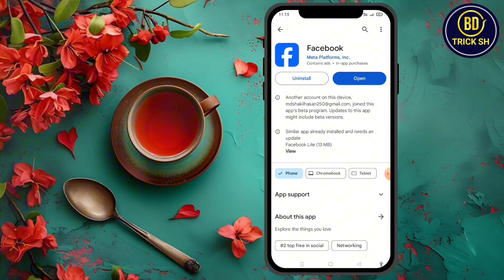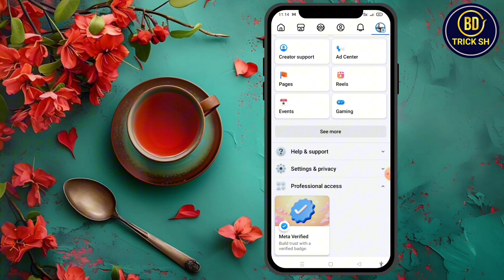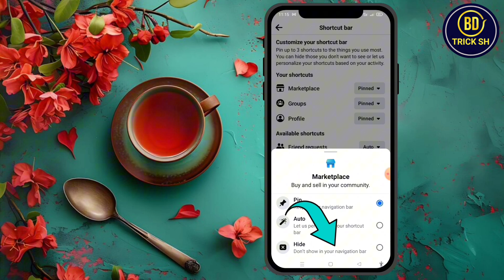Facebook Video Oftion Not Available | Bd Trick Sh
Facebook Video Oftion Not Available | Fb Video Oftion Not Showing

If You Like My Video